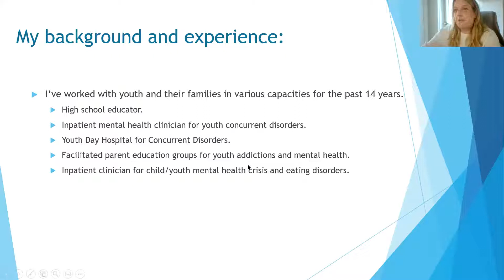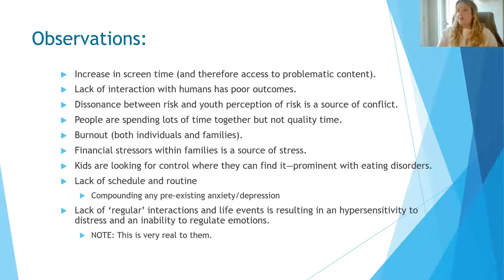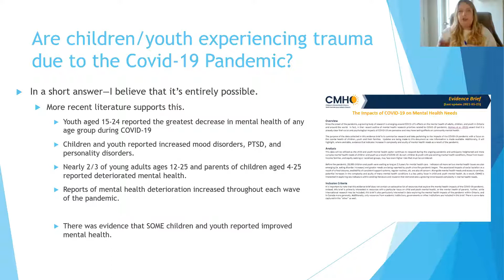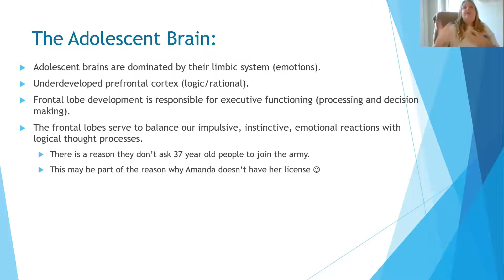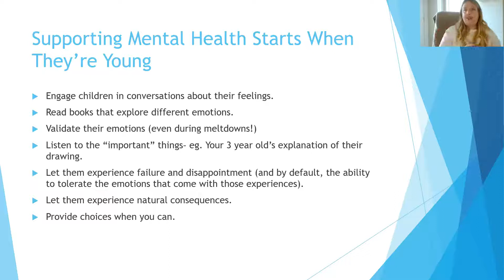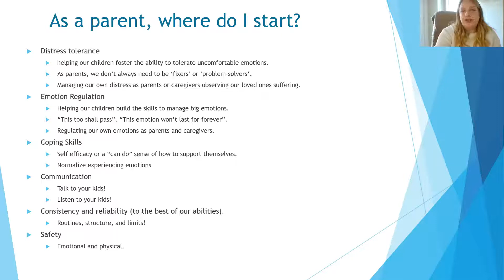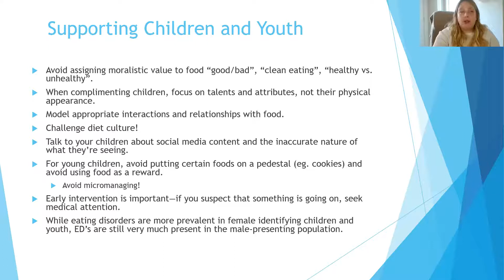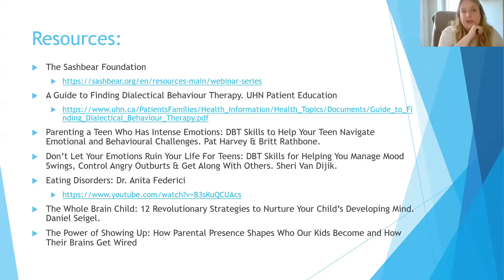Supporting Children and their Mental Health with CYW Amanda Young | CFI Webinar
"Supporting Children and their Mental Health," presented by Child and Youth Counsellor Amanda Young